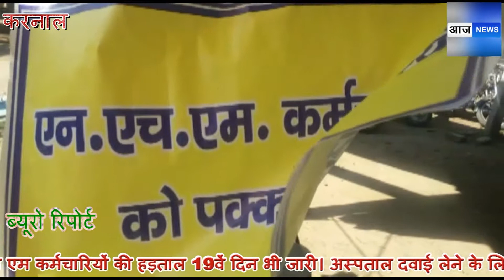करनाल :- एनएचएम कर्मचारियों की हड़ताल की वजह से जनता हो रही परेशान